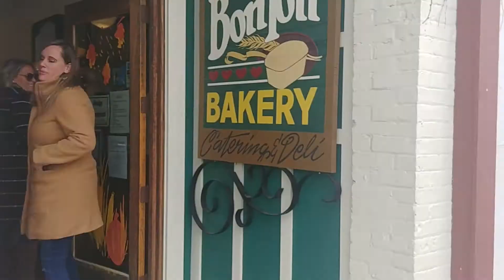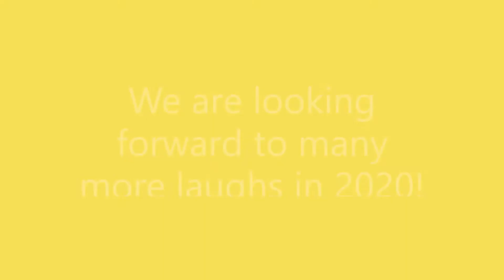Shine Video Bloopers 2019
See your favorite Shine Agents' funniest moments of 2019 while creating great video content for you!